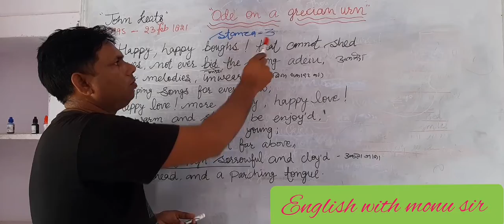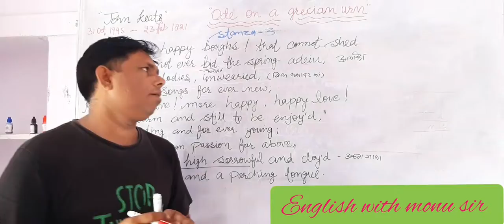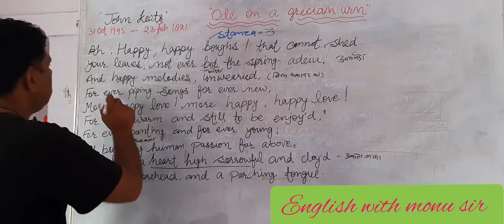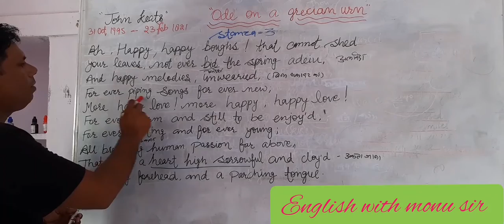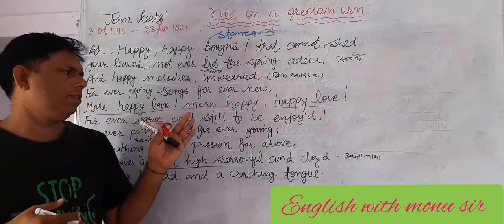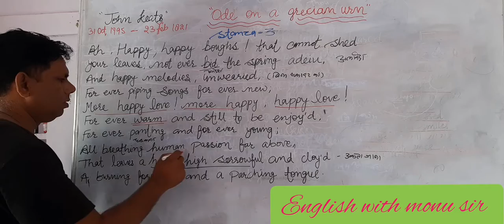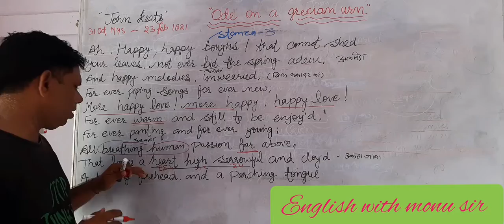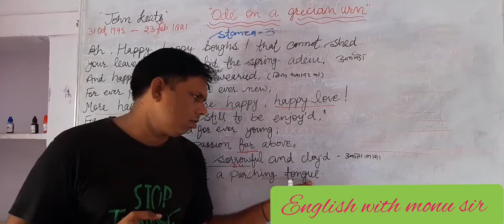Ode on a GRECIAN urn